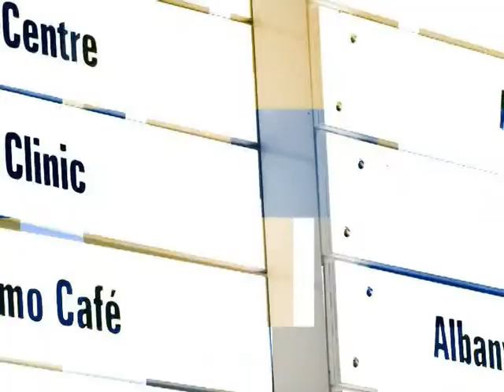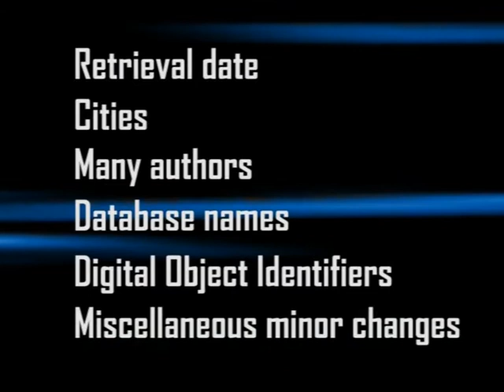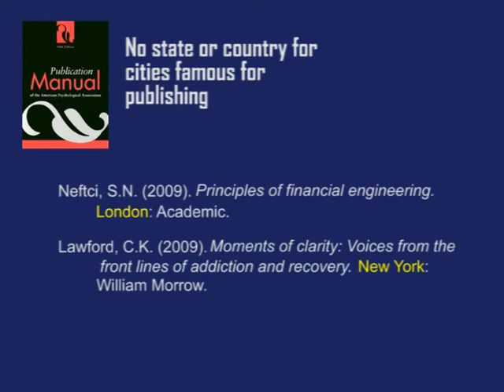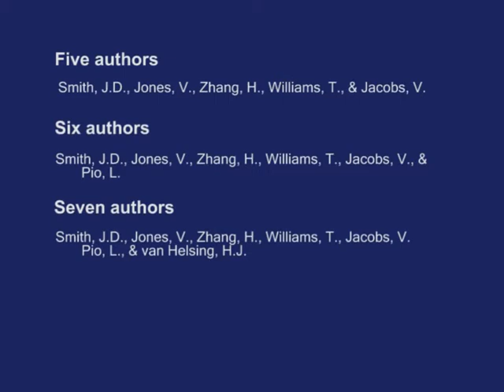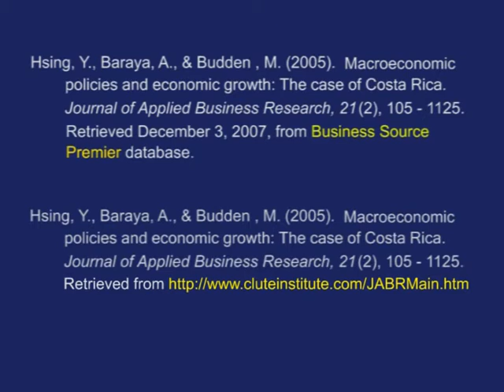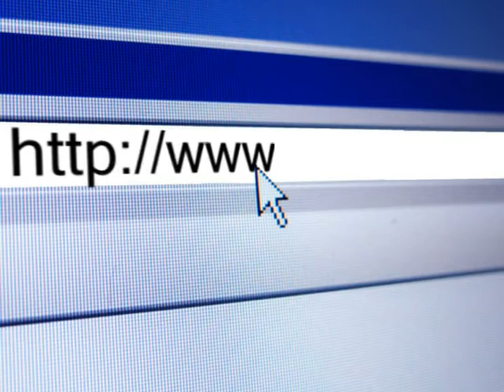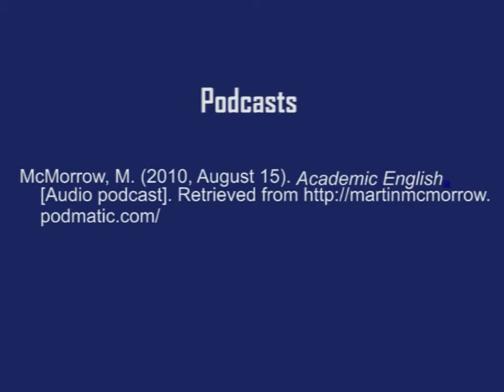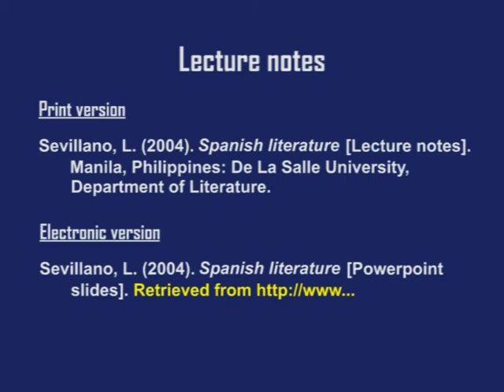APA 6th Edition.mpg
A short video lecture on the most important changes to APA Referencing brought in by 6th Edition